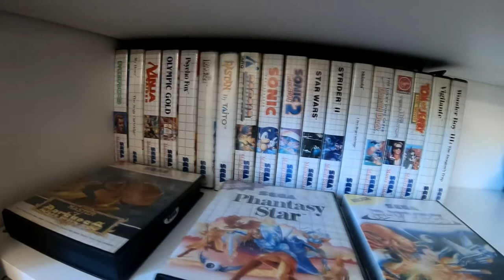COLLECTION COIN SEGA - Retrogaming - 32x - Megadrive - Master System - Saturn